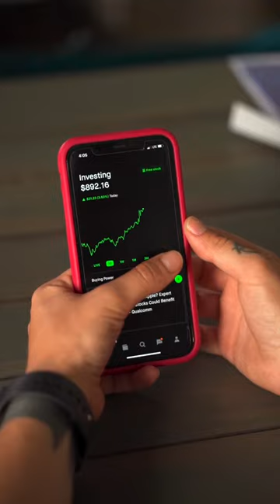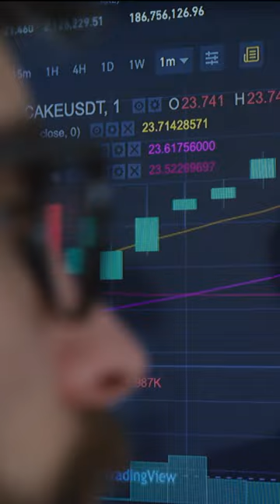How to become a successful crypto investor and protect your assets?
this video we put eight top tips that will help you make educated decisions on which cryptocurrencies to invest in and which ones to avoid. if you apply these strategies, you will become a successful crypto investor.